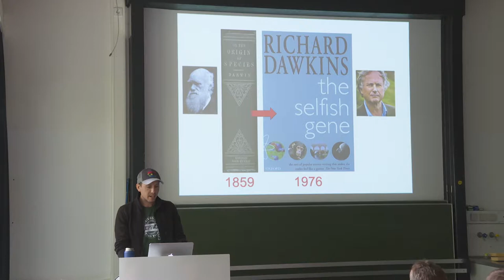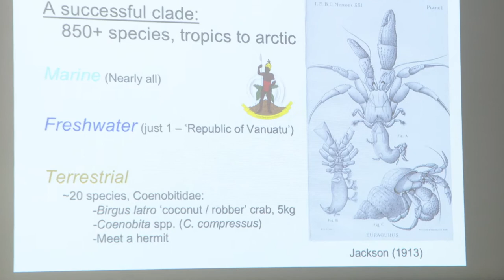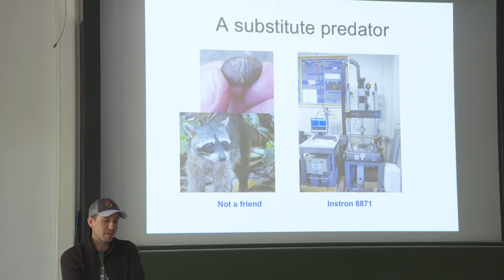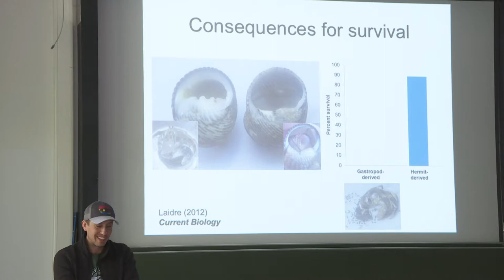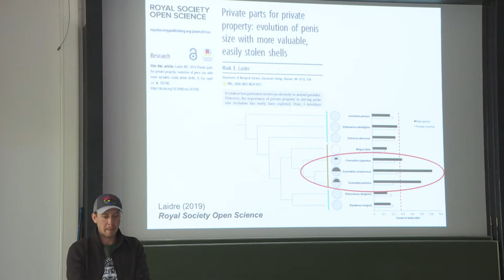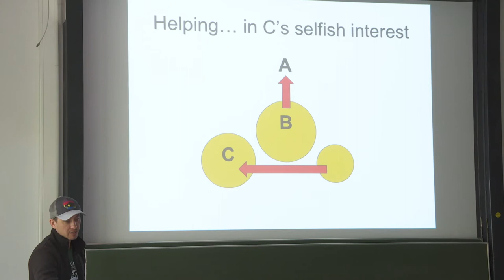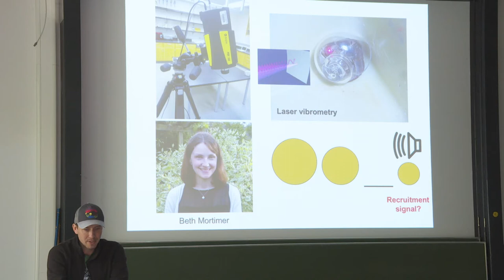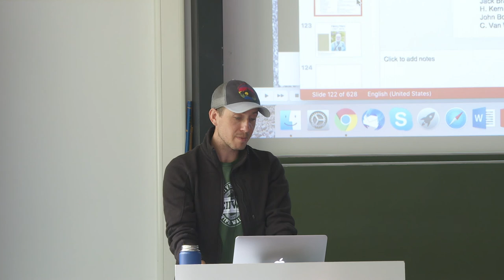Mark Laidre - Architectural foundations of collective behavior | Collective Behaviour Seminar Series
Mark Laidre presents the Collective Behaviour Seminar Series on "Architectural foundations of collective behaviour in nature’s housing market."

Organisms architecturally modify environments and these modifications may persist across generations, potentially strongly shaping social behavior. This talk will review a decade of field and laboratory experiments, which have experimentally tested the impact of architectural modifications from earlier generations on social behavior in later generations. I focus on a seemingly trivial act of construction, the architectural 'home remodeling' of shells, which has sparked the creation of a new social order among terrestrial hermit crabs. I begin by providing an overview of the ultimate causes of home remodeling, including the natural selection pressures that both enabled and favored this modified architecture. I then explore the ultimate consequences of home remodeling, including the impacts that a changed housing market has on the following: collective social dynamics, coalition formation, signaling, cognition, penis size, and the potential for adaptive radiation. This work highlights the fundamental role that architecture can play in shaping behavior, including collective behavior. Finally, I highlight new work in progress on collective migration from land to sea.